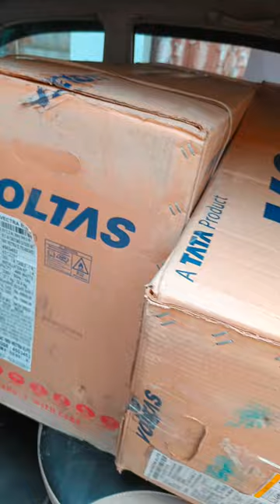Cooler ke Daam mein kharide AC. Sabse Sasta AC Kahan Milta hai janiye hamari is video mein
ac
ac milan
ac mirage
air conditioner
dc inverter ac
dc inverter ac price in pakistan
ac
cooler
ac milan
assassins creed
milan

biscute
bisscute
reactor
react
shoot to thrill
river plate
ac/dc
reacting to ac/dc
ac/dc react
ac/dc reaction
creation
innovation
inverter 12v to 220v
inverter
peltier device
inventor kr
how to
diy
thermoelectric
peltier ac
samsung inverter ac not cooling
peltier cooler
peltier air conditioner project
peltier air cooler
how to make air cooler
homemade air conditioner
peltier air conditioner
diy air cooler
peltier
samsung ac remote control
diy ac
water cooler
mini air cooler
homemade
air cooler
electronics
samsung split ac not cooling
comparison shorts
pandey facts
principal xyz facts
trending
viral
shorts feed
trending shorts
viral shorts
appi k facts 27
appi k facts
ac not cooling but fan is running
samsung inverter ac
ac vs cooler❓
anabolic doc
dosages
minimum doses
rad140
vs rad-140
top 5 best sarms
greg doucette
kenny ko
side effects
benefits
starting ac-262
trt
hrt
for bodybuilding
medical data
facts explained
ac-262 536 sarm
vs ostarine
review
transformation
results
vs acp-105
pct
tony huge
vigorous steve
more plates more dates
mpmd
comprehensive breakdown
sarm breakdown
sarm review
sarms cycle
sarms only
accadrine
ac-262536
ac-262
ac262
ac 262
acp 105
acp-105
acp105
ahk information tv
wholesale dc inverter ac
cheap price ac market
ac price
ac price in pakistan
dc inverter ac in cheap price
inverter ac ki price
used inverter ac for sale in lahore
inverter ac cheap price
best dc inverter ac in pakistan
dc inverter ac price in pakistan 2023
mirage gameplay
ac mirage basim
assassin's creed mirage gameplay
assassins creed mirage gameplay ps5
ac mirage gameplay ps5
full dc inverter ac wholesale market
wholesale inverter ac
energy saving ac
energy saving ac price in pakistan
inverter ac for sale
how to use samsung ac remote
samsung split ac cooling nahi kar raha hai kya karen
dc inverter ac price
samsung
dc inverter ac haier
samsung air conditioner
split ac low cooling
samsung ac cooling setting
rayactions
ac dc live at river plate
ac/dc hells bells
hells bells
ac dc
tarsier records
singer
tarsier records ph
reactions
tarsier music
maldini vs chiellini
dirty milan derby
dirty gatusso
gatusso angry
balotelli angry moments
ac milan dirty fouls
ac milan angry
ac milan serie a
when players lose control (ac milan)
when ac milan lose control
rossonero
milano
diavolo
san siro
rossoneri
sempre milan
oh ac milan
calcio
milan ac
ac milan highlights
ac milan live
ac milan vs
milan vs
milan notizie
milan highlights
milan news
milan live
electronic music
acmilan
what would happen if we install all ac outside?
facts world hindi
information
general knowledge
random facts in hindi
knowledge
science facts
country facts
enigmatic facts
tef
phone facts
world facts
new facts
facts about world
random facts
top enigmatic facts
 ac bonifacio
ac bonifacio music video
tarsier records ac bonifacio
ac bonifacio 4myself
trivia
game
best 1.5 ton ac under 40000
best 1.5 ton ac in india
fikayo tomori
tomori
top ac brands in india
lg 1.5 ton 5 star dual inverter split ac 2023
lg 1.5 ton ac
lg 1.5 ton 5 star ac 2023
lg 1.5 ton 5 star ac
samsung vs lg 1.5 ton ac
lg vs panasonic ac 1.5 ton 5 star
daikin vs lg ac 1.5 ton 5 star
mirage gameplay walkthrough
mirage walkthrough
assassin’s creed mirage gameplay walkthrough
ac mirage walkthrough trailer
ac mirage walkthrough
denver
gameplay walkthrough
gameplay
action adventure
colorado
assassination
feather